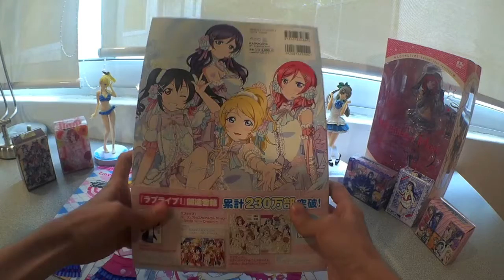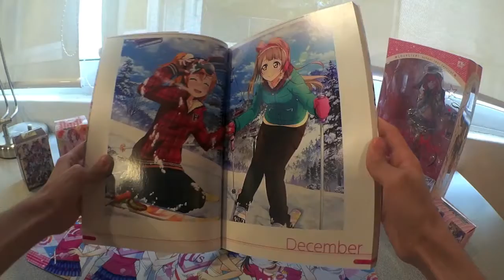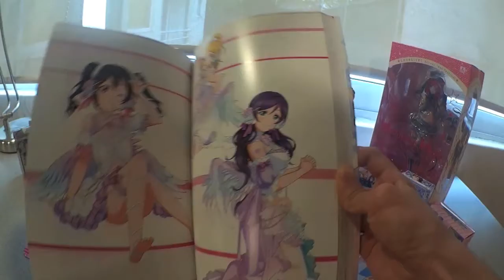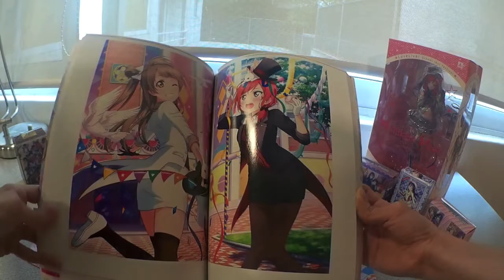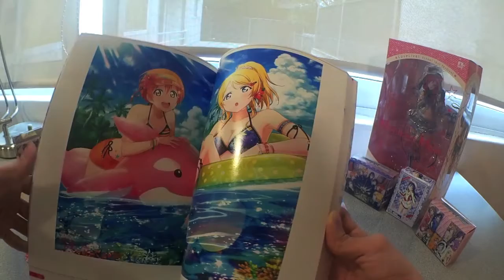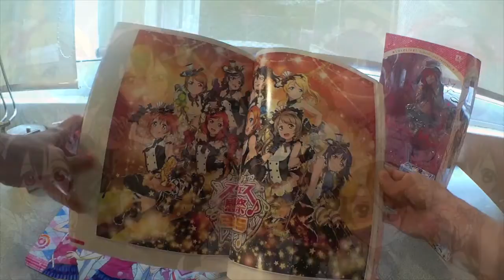*Análisis* Love Live! Official Illustration Book 3 (Love Live!) //LL! OIB (Parte 2)// Zura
LEER DESCRIPCIÓN

En este video estaré mostrando el tercer libro oficial de ilustraciones de Love Live!. Aquí se encuentran distintas ilustraciones oficiales de las idols de μ's, Zura.

Muchas gracias, Zura ;)

Tipo de video: Review
Franquicia: Love Live!
Artículo: Love Live! Official Illustration Book 3
Serie: LL! OIB
Parte: 2

Love Live! School idol festival ID: 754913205

PREGUNTA DEL VIDEO:

De las ilustraciones mostradas, ¿Cuál fue su favorita?